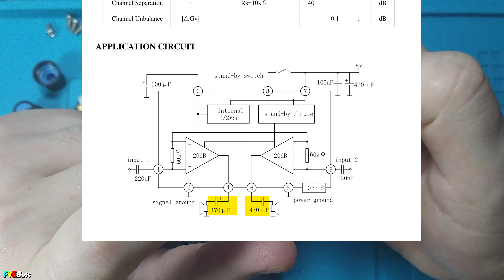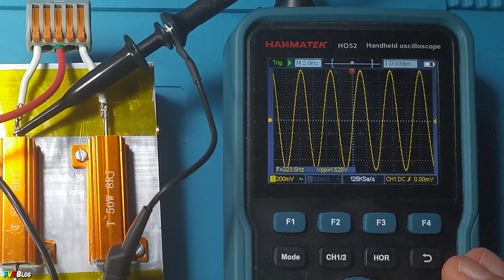Modificare amplificare si alimentare sistem audio 2.1 de la "Trust"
✔️Salutare! In clipul de azi am modificat un minisistem audio 2.1 de la "Trust". Practic schimband cam totul. Am adaugat alimentare in comutatie separata de 12V si 4A (fiind mult prea mult pentru ce e nevoie). Am inlocuit amplificarea cu un kit, avand  la baza integratul CS8623E(fiind pentru subwoofer) , iar celalalt... un YD1517P (fiind pentru sateliti/canale fata, stanga si dreapta). De fapt, sistemul original avea TDA2030.